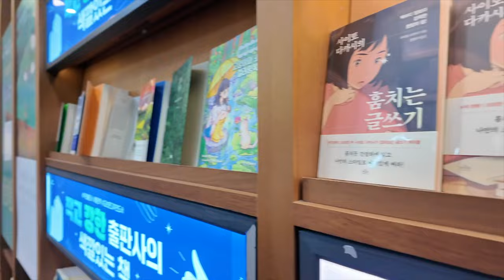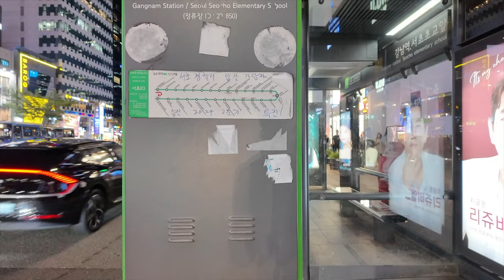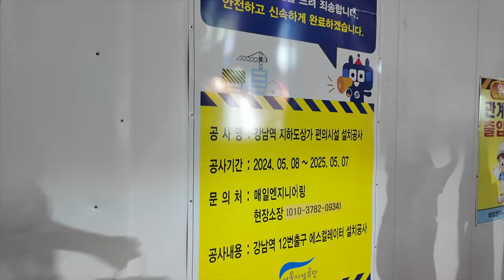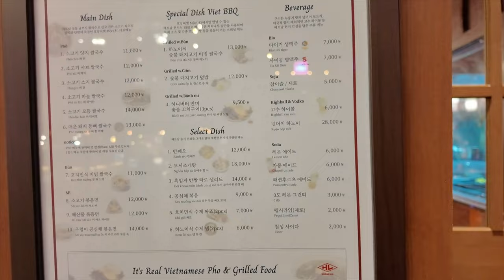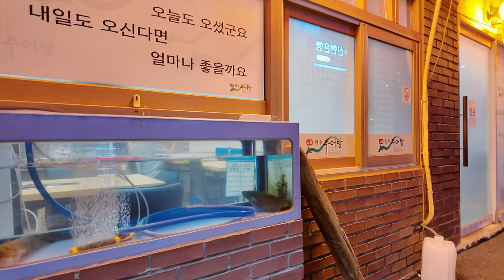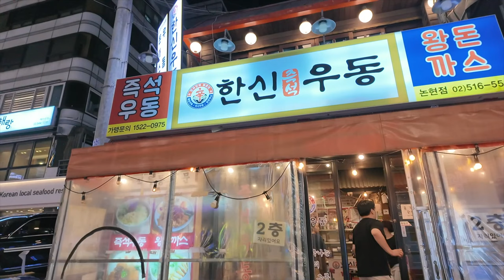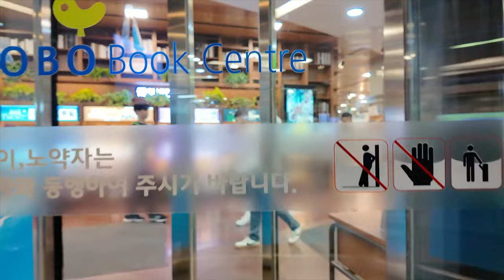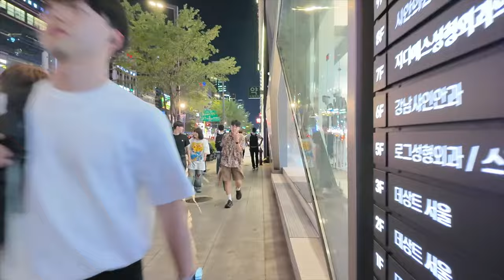Seoul Korea walking tour [4K] ❤️‍🔥 Gangnam Night Street Dessert Tour Vlog 🍩☕ Korea travel vlog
Korea Walking tour [4K] ❤️‍🔥 Gangnam Night Street Dessert Tour Vlog 🍩 Today's Seoul walk 30/08/2024

Here's a sweet evening walk we took together in Gangnam, Seoul!
A journey that started with donuts and refreshing cold brew at Kakao Friends Gangnam Store.
We walked through the gorgeous streets of Gangnam and spent time browsing captivating books at Kyobo Bookstore.
After healing with sensory props at Muji Gangnam Store,
We ended the day with castella cake and coffee at the retro-chic Peace Tea House.

What are the highlights of this video?
🥯 Enjoying donuts and cold brew at Kakao Friends Gangnam store (Overlooking Gangnam's hot places at a glance)
🚶‍♀️ Feeling the city's vibrant atmosphere while walking around the sparkling streets of Gangnam
📚 Healing time browsing books at Kyobo Bookstore
🛍️ Looking at props at Muji Gangnam store
☕ Retro dessert time at Pyeonghwa Tea House! (Sweet Castella and ice cream)

This video is a dessert travel vlog that captures eating, seeing, and enjoying while walking around the night streets of Gangnam.
If you're traveling to Seoul or curious about trendy places in Gangnam, be sure to watch it!
It's a live broadcast that shows the viewers traveling together, and it vividly shows the conversations with the viewers.

Recommended for those who love trendy spots and desserts in Seoul.

Today's travel vlog video | Seoul Korea walking tour [4K] ❤️‍🔥 Gangnam Night Street Dessert Tour Vlog 🍩☕ Korea travel vlog
Location : Kakao Friends Gangnam Flagship Store

▶ Please refer to the link below for the camera used to film the Watchers Club video.